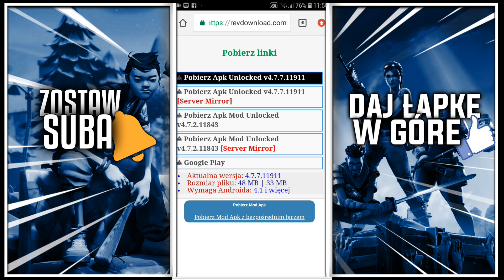JAK POBRAĆ KINEMASTER 《PORADNIK》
Siema to ja kedzior a w dzisiejszym filmie pokaże wam jak pobrać KINEMASTER.

➛ Jeżeli masz pomysł na następny odc napisz go w komentarzu a ja dodam go na wstęp filmu ➛

✔✔DZIĘKUJĘ ZA KAŻDEGO SUBA!✔✔

*[Tagi, nie zwracaj na nie uwagi]* 1mln od marchewa usune jak będę miał 1k subow obiecuje .i. i tak gowno daja XD 25 kills minecraft serwery polskie minecraft ip minecraft 1.7.2 minecraft jestę oszustę jestę oszustę kendal lisekpompa oszustę minecraft pvp minecraft 1.7.2 pvp 1vs1 tabcraft jestę oszustę akcja 1vs1 jestę oszustę tabcraft.ench.pl klepa minecraft 1.8 pvp w minecraft koxy 1vs1 klepa keydrop.pl darmowe gry cs go fortnite pubg payday mody ets2 ps touch grafik miniatura minecraft hiplay.pl serwer serv serw server 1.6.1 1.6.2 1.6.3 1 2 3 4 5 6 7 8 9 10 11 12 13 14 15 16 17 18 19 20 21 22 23 minecraft freebuild fre free build built survival + frakcje factions mobarena mob pvp on off wl hamachi nopremium premium non premium DziarnosHD Dziarnoś Dziarnos HD minecraft 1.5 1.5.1 non premium nopremium no not premka offline mode true false free darmowy vip supervip hardman pvp p v p player vs player versus myklocek my klocek craft mine 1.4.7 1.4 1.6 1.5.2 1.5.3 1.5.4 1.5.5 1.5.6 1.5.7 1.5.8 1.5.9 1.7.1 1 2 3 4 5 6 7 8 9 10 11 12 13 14 dedyk dedykowany owenserver own craftserve serwer serw server serv survival rpg fb strona internetowa tem spek team speak ts3 white list wl 24/7 24 minecraft pl serwery serwery minecraft alpha pry

TAGS IGNORE: fortnite, fortnite battle royale, aimbot, fortnite hack, fortnite hacker, fortnite aimbot, hack fortnite, fortnite esp, fortnite hack pc, fortnite hacks, fortnite hacking, fortnite skin hack, ripped robby, fortnite fail, bcc, ninja, ali a, fortnite hack aimbot, free v bucks, fortnite hack client, fortnite hack undetected, fortnite hack 2018, fortnite hack installieren, fortnite hack ps4, fortnite wallhack, battle royale, fortnite hack download, fortnite gameplay, how to hack fortnite, fortnite hackers, bcc trolling, fortnite trolling, golden modz, trolling on fortnite with aimbot hacks! (esp wall hack and aimbot), esp wall hack, trolling on fortnite, dan the magical man, hacking on fortnite, fortnite cheat, default danDword Hack, Creative Destruction Hack, Creative Destruction Vip Hack, Creative Destruction Speed Hack, Creative Destruction Aimbot,creative destruction hack, creative destruction cheat, creative destruction free diamonds, creative destruction hack apk, creative destruction hack ios, creative destruction hack android, creative destruction free, creative destruction hack pc, creative destruction mobile, creative destruction apk, creative destruction pc, creative destruction, creative destruction free gold, creative destruction free starcoins,Dword Hack, Creative Destruction Hack, Creative Destruction Vip Hack, Creative Destruction Speed Hack, Creative Destruction Aimbot,CREATIVE DESTRUCTION, Hacks, Cheats, ShadowClash,creative destruction, creative destruction hack, fortnite android, creative destruction hack gems, creative destruction gameplay, creative destruction hack gold, creative destruction hack android, creative destruction hack ios, creative destruction free gold, creative destruction free gems, how to hack creative destruction, creative destruction hack 2018, creative destruction mod apk, aimbot, hack, fortcraft menu, fortnite for android, fortnite clone hack, android apk obb, little aimbot, wallhack, клон фортнайта, креатив деструкшен, creative destruction game, creative destruction lab, creative destruction ios, hack creative destruction, creative destruction mod menu apk, creative destruction mega hack, mod apk, creative destruction cheats 2018, creative destruction cheats, creative destruction hack starcoins, creative destruction hack diamonds, creative destruction hack no survey,Creative Destruction Hack, Creative Destruction cheats, Creative Destruct